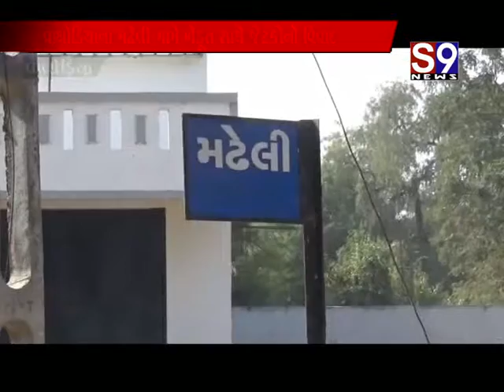Vaghodiya : મઢેલી ગામે ખેડૂત સાથે જેટકોનો વિવાદ